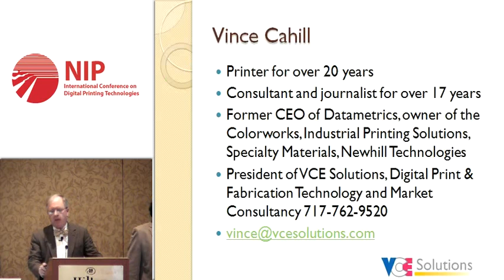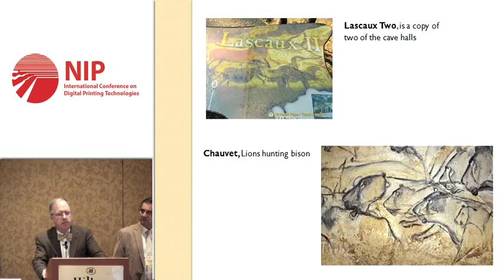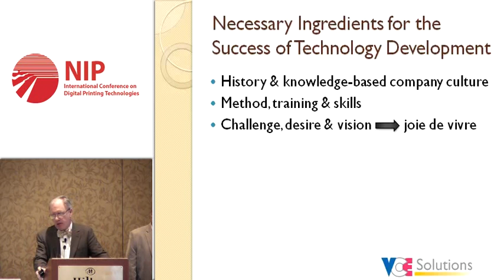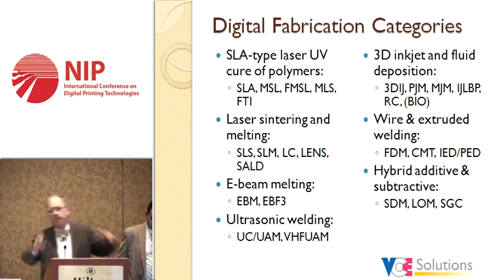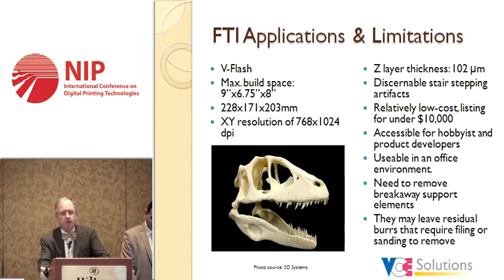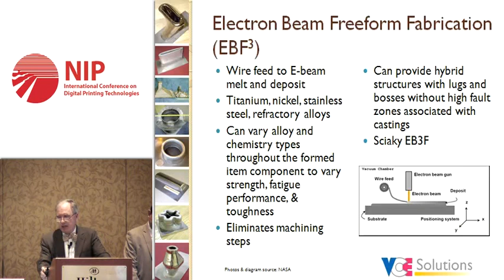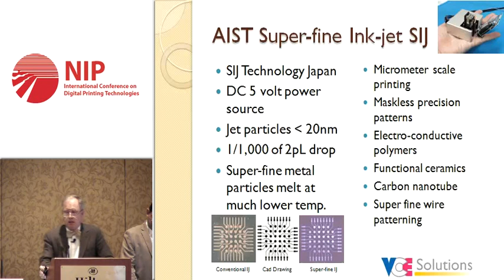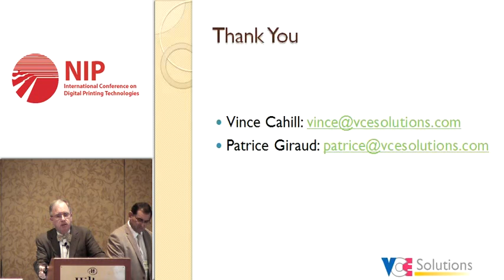Digital Fabrication Technologies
Vince Cahill & Patrice Giraud
VCE Solutions